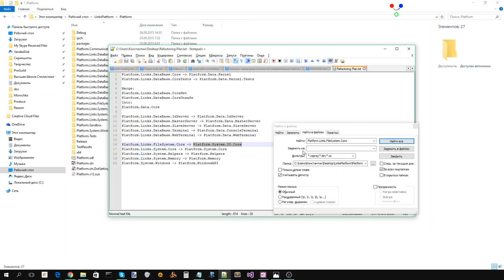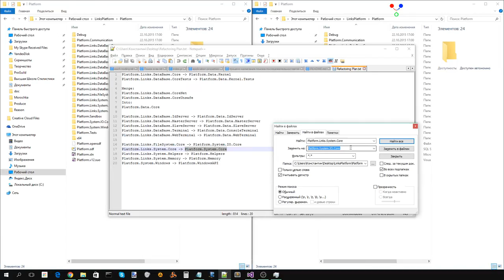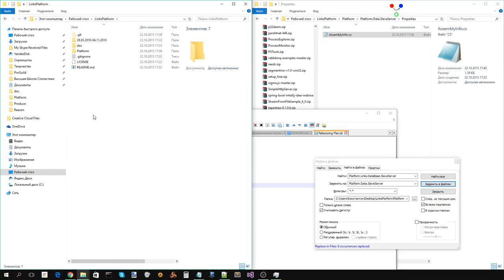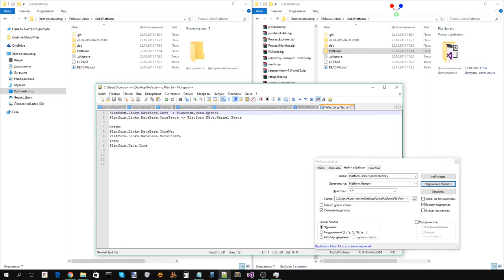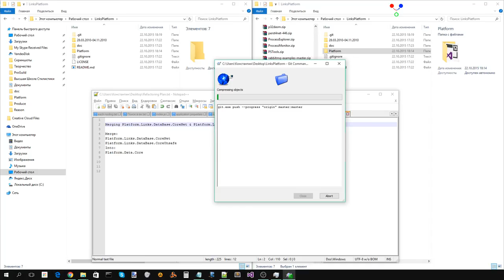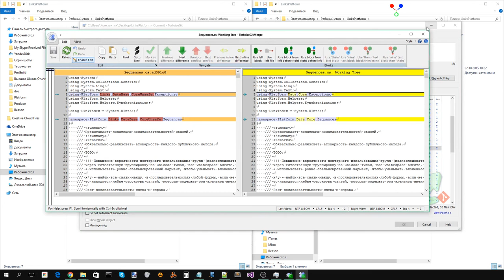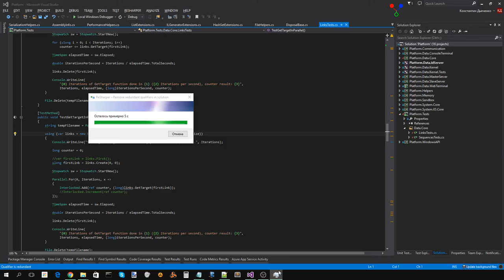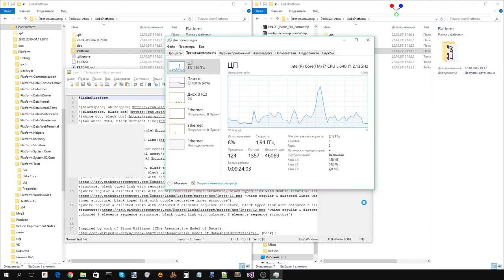Рефакторинг Links Platform